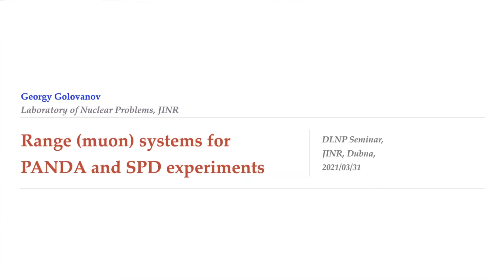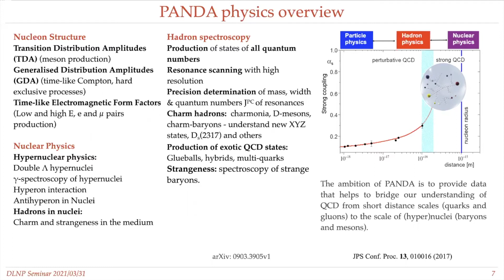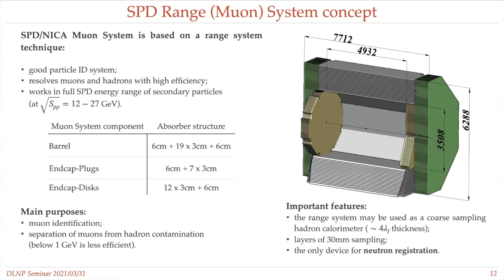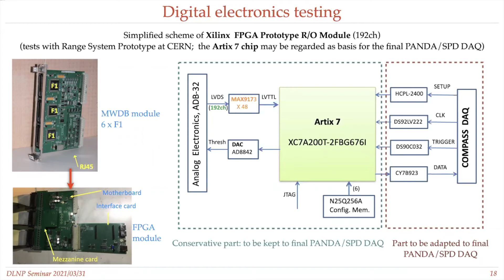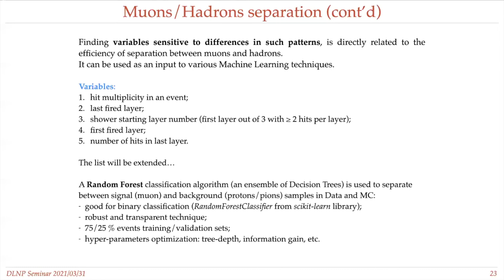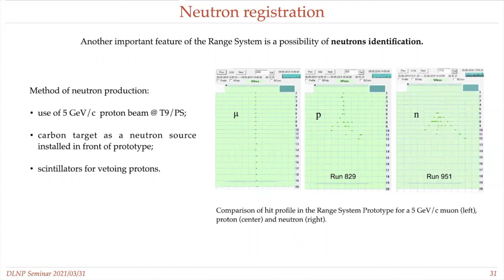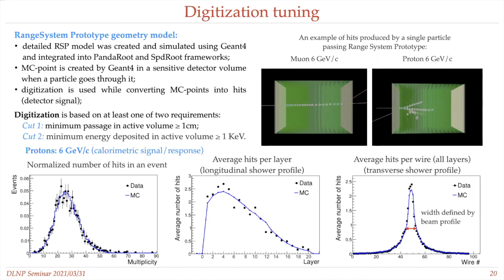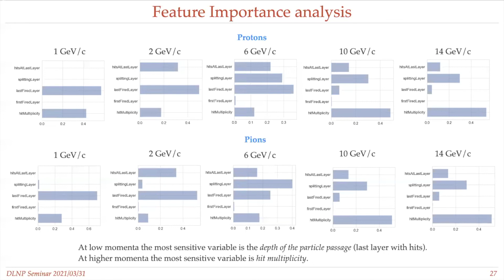Г. Голованов / G. Golovanov “Range (Muon) Systems for the PANDA and SPD Experiments”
Видеозапись общелабораторного семинара 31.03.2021 г. Георгия Голованова "Пробежные (мюонные) системы для экспериментов PANDA и SPD".

Пробежная (мюонная) система – один из основных детекторов установок PANDA и SPD, в настоящее время находящихся в стадии подготовки на ускорителях HESR/FAIR и NICA/JINR. Пробежная (мюонная) система обеспечивает эффективную идентификацию мюонов, а также может использоваться как грубый адронный калориметр. В докладе представлены конструкция и геометрическое моделирование систем, а также последние результаты испытаний прототипа мюонной системы.

Georgy Golovanov “Range (Muon) Systems for the PANDA and SPD Experiments”.

The Range (Muon) System is one of the essential detectors of the upcoming PANDA and SPD experimental setups, which are currently under preparation at the HESR/FAIR and NICA/JINR accelerators. The Range (Muon) System provides efficient identification of muons and also can be used as a coarse hadronic calorimeter. Design and geometry modeling of the Range (Muon) Systems are presented as well as the latest results of the Range System Prototype tests.